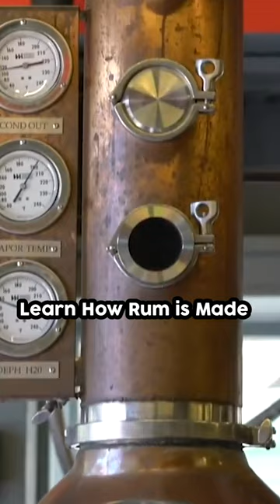Best Things to Do in Key West, Florida